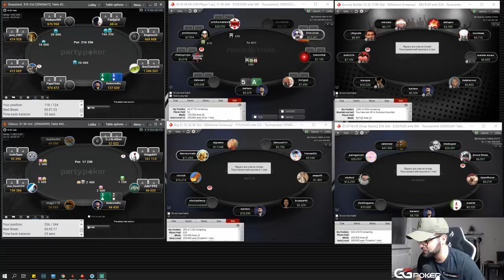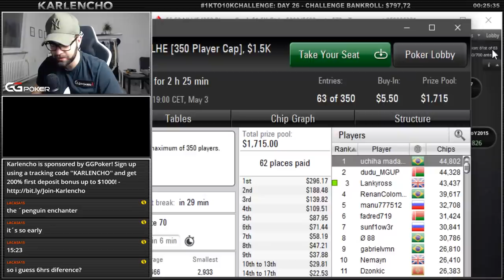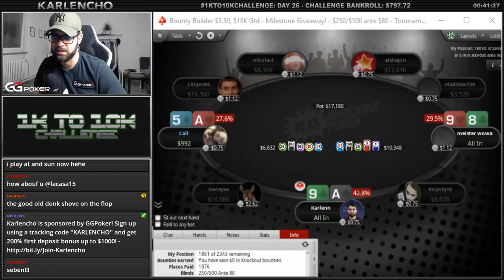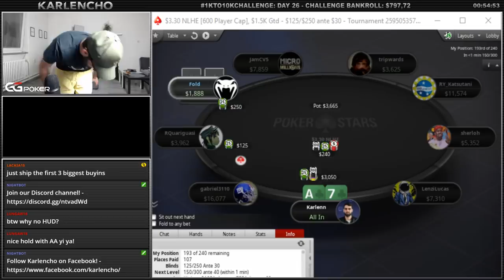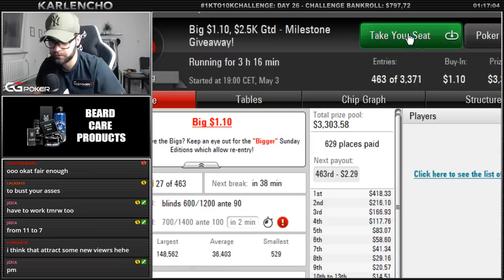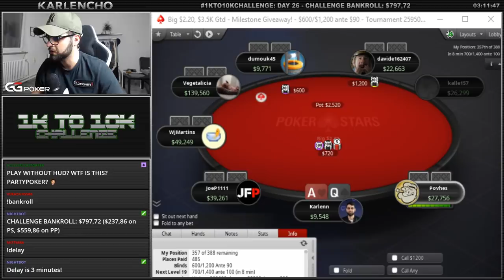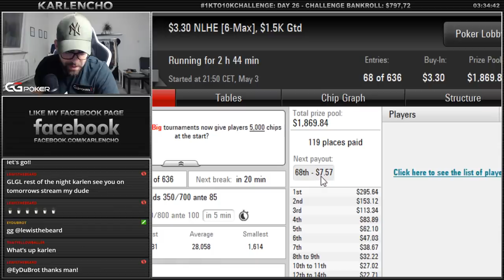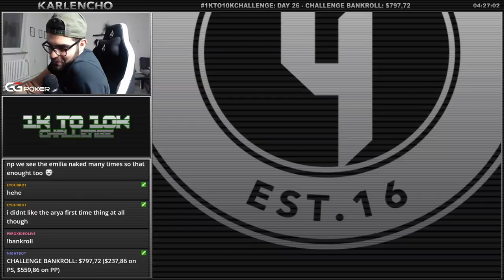HITTING A STRAIGHTFLUSH VS NUT FLUSH?! 1KTO10KCHALLENGE - DAY 26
May 3rd Twitch Stream Highlights

This session...felt nice! It was good! I enjoyed it! I really did! (No sarcasm). Enjoy the highlights as much as I did enjoy the actual stream!